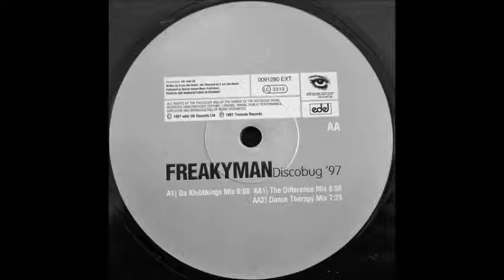Freakyman - "Disco Bug (Da Klubbkings Mix)"